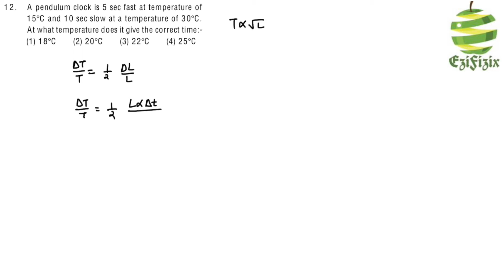A pendulum clock is 5 sec fast at temperature of 15 C and 10 sec slow at a temperature of 30 C.